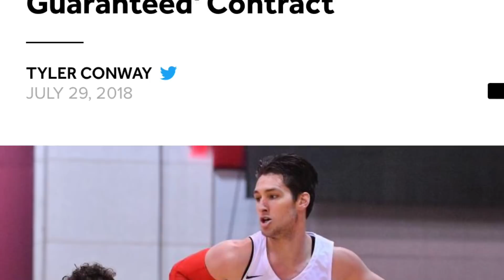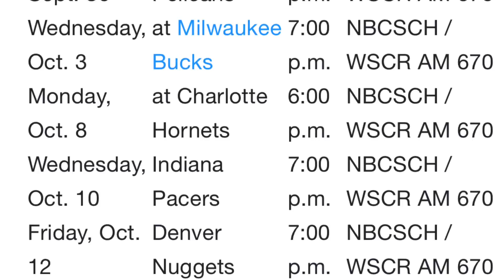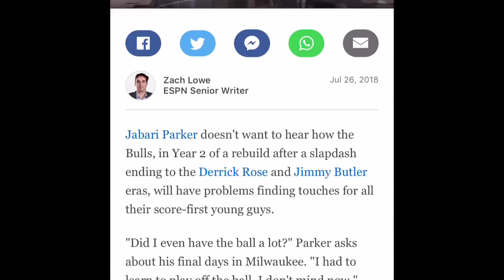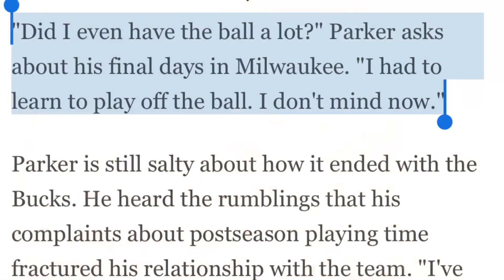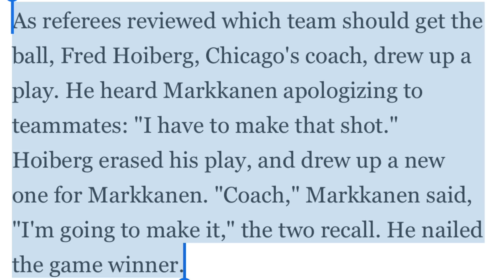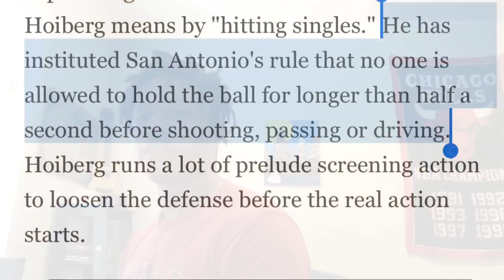Latest Bulls News! Ryan A. Signs Partial Deal! Plus More!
Yo,

In today’s video I’m going to discuss UFA David Nwaba signing with the Cavs and the newly signed pg for the Chicago Bulls in Ryan A.

Also, I’m going to talk about Bobby Portis’s new clothing wear and an article on The Bulls Future written by ESPN’s Zach Lowe.

I’m going to discuss all of these topics and more!